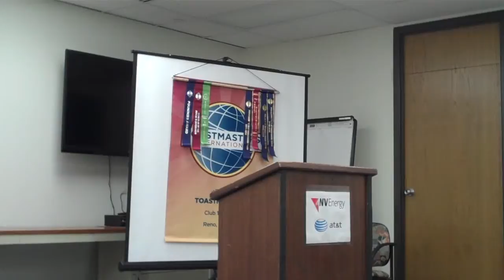Amped-Ken Kasterko: Judy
Amped Toastmasters speech by Ken Kasterko on Tuesday, March 10, 2015: Judy